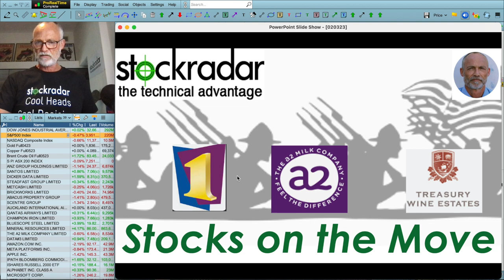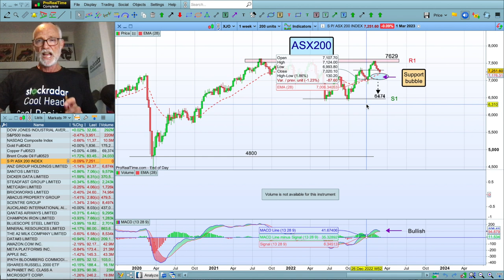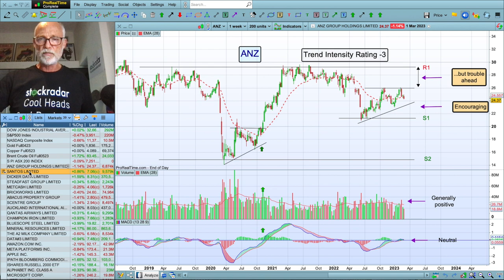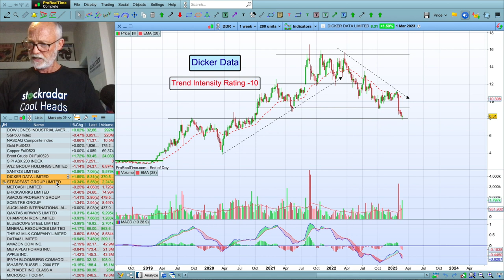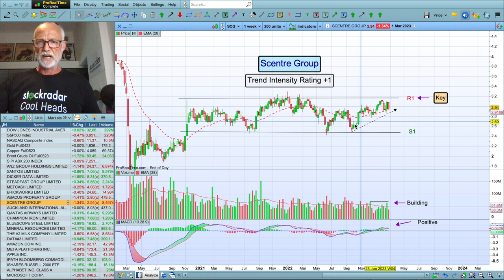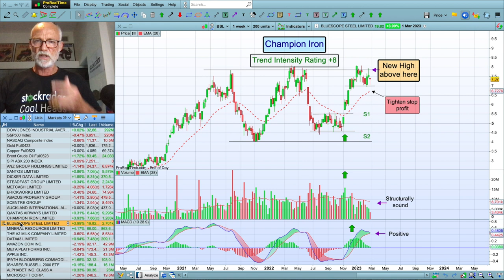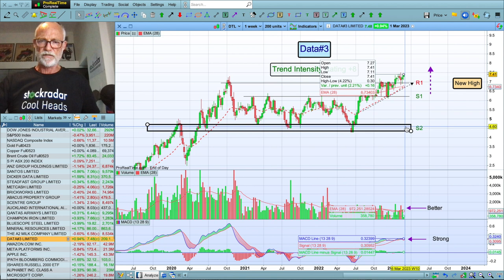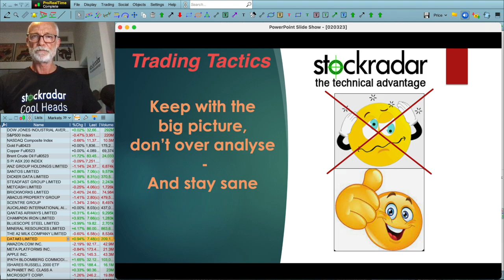Stockradar Stocks on the Move 02/03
Stockradar’s Weekly YouTube update on US Indices, Commodities, the ASX/200 and ASX stocks, Stocks on the Move this week: ANZ STO DDR SDF MTS BKW ABP SCG AIA QAN CIA MIN BSL DTL

0:00 Intro
1:42 Dow Jones, S&P500, Nasdaq and Commodities
4:26 ASX/200
7:06 ASX stocks
26:32 Trading Tactics - The Devils in the Detail